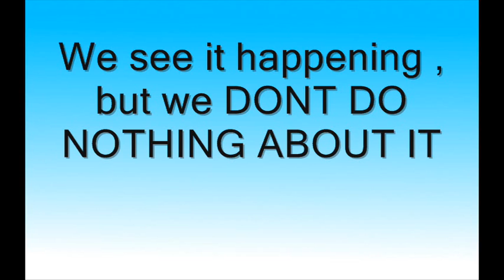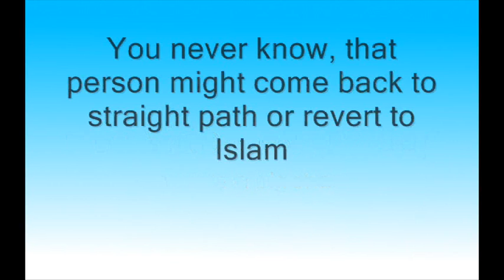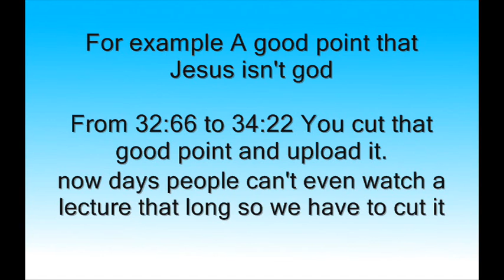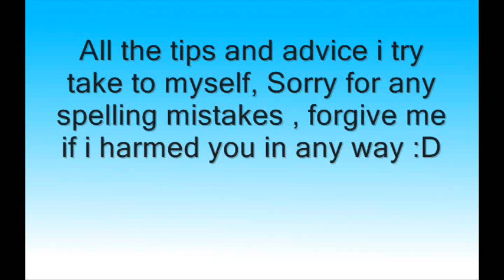Important message to the muslims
Report those who mock the deen  of allah

ay, (O Muhammad, to mankind): If ye love Allah, follow me; Allah will love you and forgive you your sins. Allah is Forgiving, Merciful.(surah al imran 3:31)